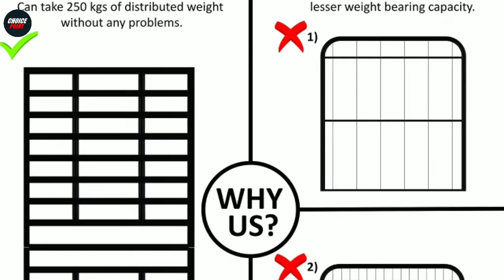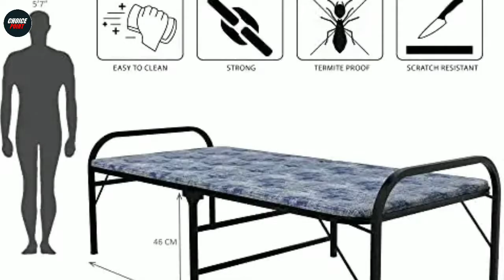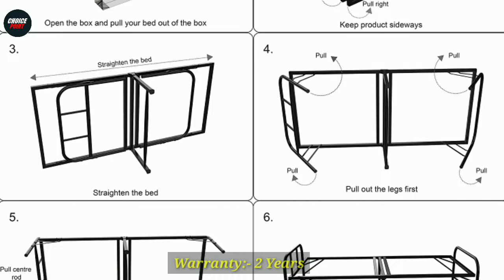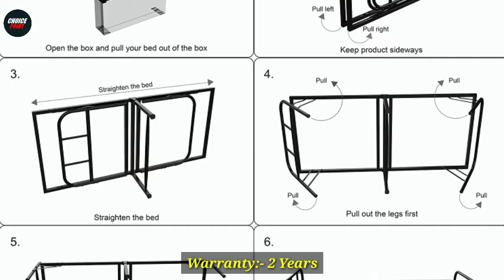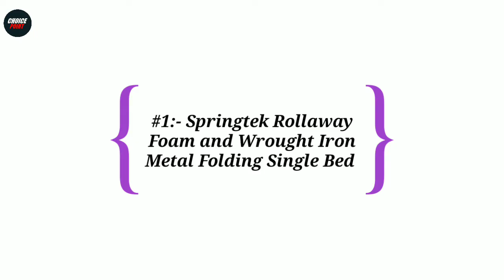Top 5 Best Folding Bed In India 2025 | Folding Bed Under 10000 | Review | Portable Bed |Choice Point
In this video we have reviewed the Top 5 Best Folding Bed in India 2025 which can be useful for your Home.

1 - Springtek Rollaway Foam and Wrought Iron Metal Folding Single Bed -
2 - Honey Touch® Folding Bed for Sleeping with Mattress -
3 - Sahni Portable furniture Iron Metal Glossy Finish Single with Black Stripes Folding Bed -
4 - Honey Touch Folding Bed Metal for Sleeping -
5 - Honey Touch Folding Metal Bed for Sleeping -

Also, if you’ve any queries about any particular Folding Beds, you can ask me in the comment section below and I will try my best to answer all your queries.